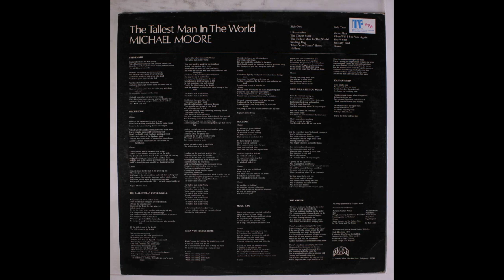Michael Moore - The tallest man in the world (full album)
The Tallest Man In The World is Michael Moore's only album. First released in 1977 on Plant Life records it was never transferred to CD and has rested in obscurity . . . . until now. Musicians credited on the album are:
Acoustic  Guitar and Voice - Michael Moore
Bass - Phil MIlner
Synthesiser - Jon Gillaspie
Electric Guitar on "Holland" - Roy Neave
Drums - Nigel Pegrum
String Quartet on the title track - and 'The Writer' - Ken Lowe

1. 00:00 - I Remember
2. 2.25 - Circus Song
3. 5.20 - The Tallest Man In The World
4. 11.15 - Smiling Rag
5. 13.20 - When You Comin' Home
6. 17.05 - Holland
7. 20.45 - Music Man
8. 24.22 - When Will I See You Again
9. 28.50 - The Writer
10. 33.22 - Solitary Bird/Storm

2.